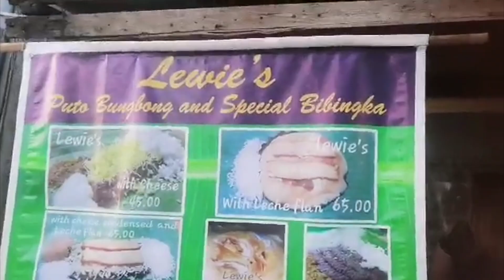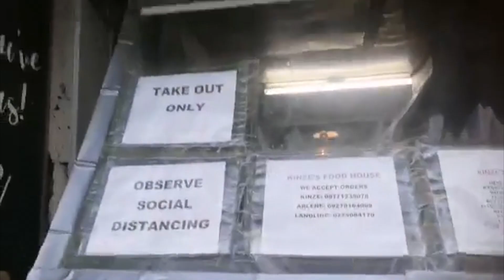Gala mode sa Marikina matapos ang Bagyo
Mga Naiwan ng Bagyo at Nanigas na Putik
 sa Our Lady of Lourdes